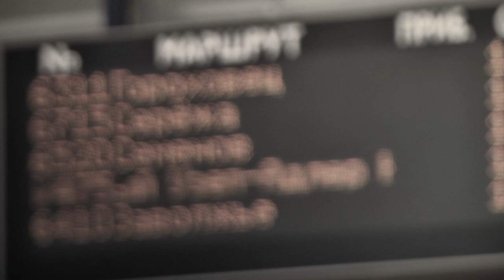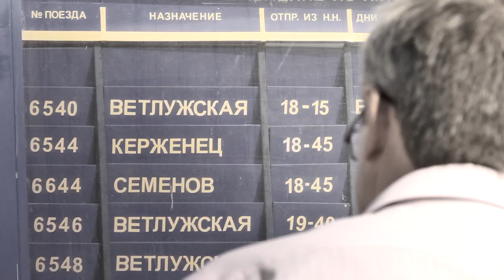Ветлуга. Слова и музыка Сергея Царяпкина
Видео на песню Сергея Царяпкина.  Аранжировка Михаила и Ильи Знаменских. Камера и монтаж Андрея Шевцова.